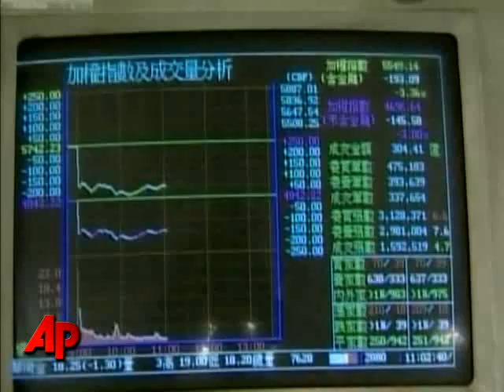AP Top Stories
Here's the latest news for Monday, Oct. 6: Asian stocks fall overnight; Oil prices dip below $90 per barrel; At least 10 people are killed when a bus overturns in Calif.; Simpson jurors speak out about conviction.